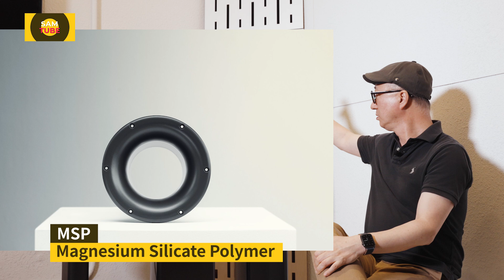글쎄 다인오디오가 확실하다고 했다니깐 - Dynaudio All New Confidence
2000년 초반 다인오디오가 제시한 C1 C2 C4 세 모델은
다인오디오 뿐만 아니라 스피커사에 길이 빛날 컨피던스 트리오로 기록됩니다.
그로부터 새 버전 컨피던스가 기회될 때까지는 16년이 걸렸는데
다인오디오 스스로도 그 다음을 뛰어넘기가 쉽지 않았다는 것도 큰 이유였습니다.
대규모 어쿠스틱 테스트 시설 '주피터'를 만들고 나서야
다인오디오는 새로운 시리즈들을 다시 쏟아내기 시작했고
특히 하이엔드 트위터의 고전이자 전설이 되어가는 에소타(Esotar)의 최신형 버전 3를 탑재한 다인오디오 최상위 클래스로서의 컨피던스가 비로소 새로 피어났습니다.
더 두텁고 크게 굴곡진 강력한 배플을 시작으로
DDC(Dynaudio Directivity Control) 렌즈 기술과
후면의 헥시스(Hexis) 공명 감쇄 시스템
그리고 새롭게 개편된 네오텍 MSP 콘 재질 미드레인지와 베이스
내부에 문도르프 네트워크 구성과
맨 바닥에 X 디자인 베이스에 이르기까지
기존 컨피던스의 흔적이 거의 없습니다.
그래서 'All New Confidence'라 칭하고 있습니다.
잠시 잊고 있었다면
그리고 아직 신형 컨피던스를 모르고 계시다면

00:00 오프닝
05:04 시청
09:48 다인오디오에서 컨피던스란?
19:29 컨피던스 사운드
25:14 클로징